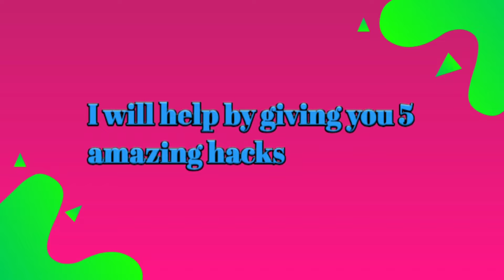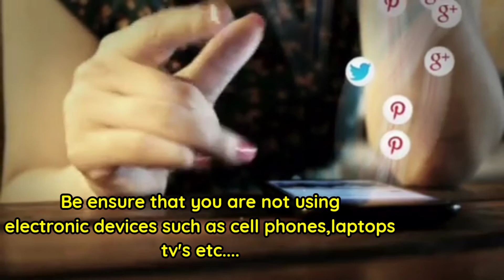5 best amazing sleeping hacks||Rowshini's creations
hello friends this is Rowshini from rowshini's creations if you enjoyed this video please like share subscribe comment below 👇 how my video are Guys so many members are subscribing and remove again please guys support me and if like this channel and videos please share this channel to your friends and support guys thank you 😊